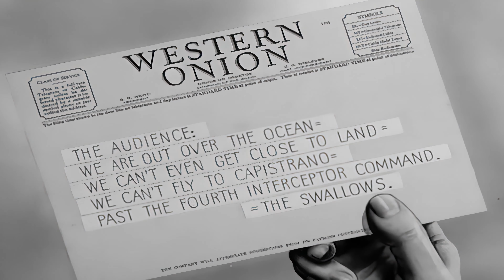LOONEY TUNES ( Episode 374 ) Wacky Blackout [ 4K ]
moonflix is now featuring Saturday morning CARTOONS!! Tune in every Saturday morning to discover newly added classic cartoon favorites.

Watch these Looney Tunes & Merrie Melodies episodes for the first time in 4K!

In this episode, farm animals prepare for World War II, narrated by a stereotypical farmer.